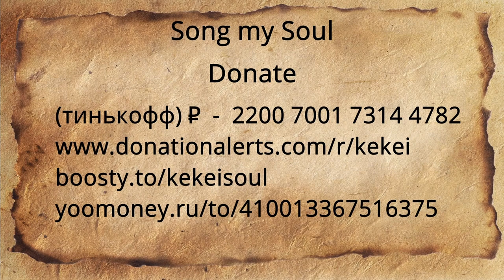Джайна Праудмур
Поддержать меня рублем.

Поддержать меня.